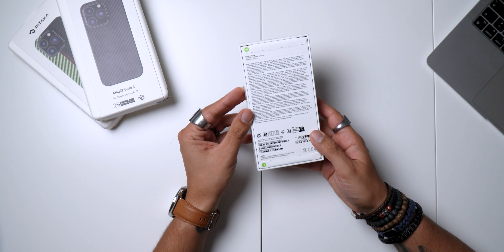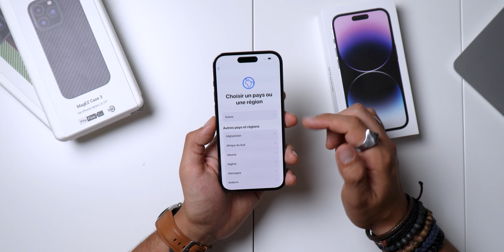iPhone 14 Pro Violet Intense : Unboxing & Prise en Main !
Voici l'iPhone 14 Pro Violet Intense, dans cette vidéo je vous montre à quoi il ressemble et vous donne quelques détails sur les nouveautés.

MagEZ Case 3
Fusion Weaving

🕰️Timecode 🕰️
A venir

📧 Pour m’écrire 📧
WeChat: chinaddict_fr

Appareil Photo
Objectif 1
Objectif 2
Objectif 3